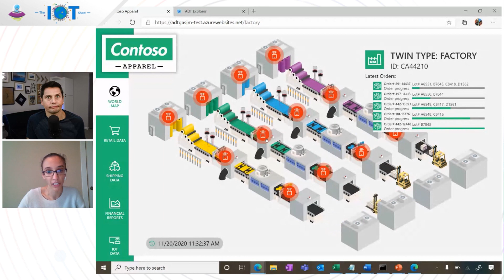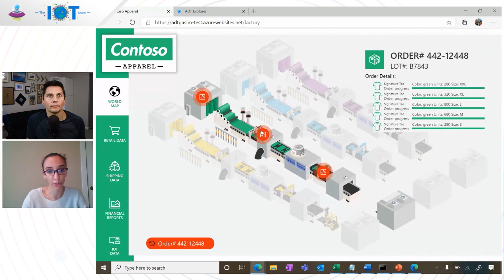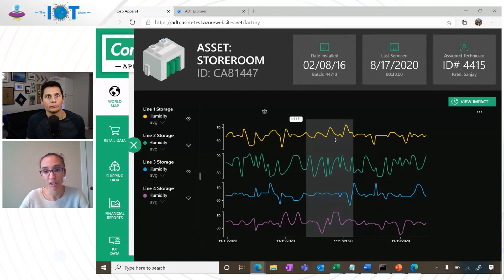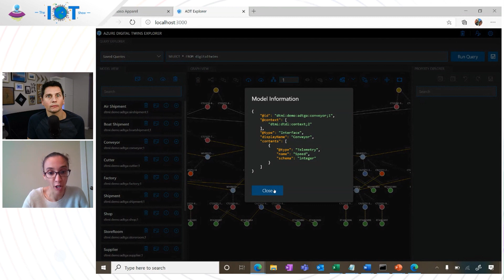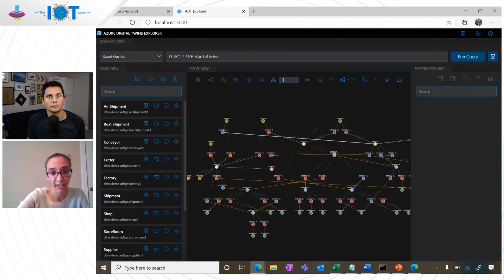IoT Show: Bring your Digital Twins solutions to production with Azure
Azure Digital Twins is now Generally Available! Join us to learn more about the exciting new features and gain insights that help you drive better products, optimize operations and costs, and create breakthrough customer experiences. Apply your domain expertise on top of Azure Digital Twins to build connected solutions.

00:00 Teaser
00:32 Introductions
01:49 Azure Digital Twins now GA
02:20 Digital Twins use cases
04:12 The value of Azure Digital Twins
06:52 Demo: business app for retail and supply chain
12:30 Demo: tooling for Azure Digital Twins
14:21 Partners and customers highlights
17:30 Wrap up and call to action